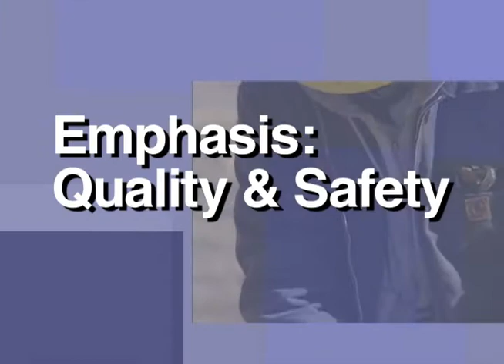MOVIE WNCC Longer Video (small file)-----.mp4